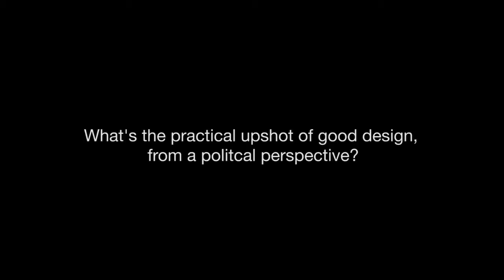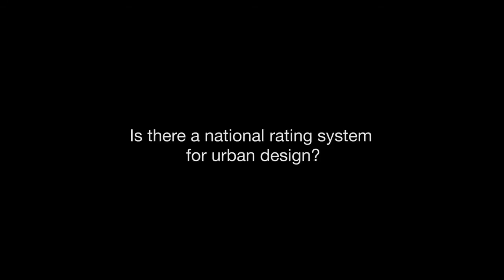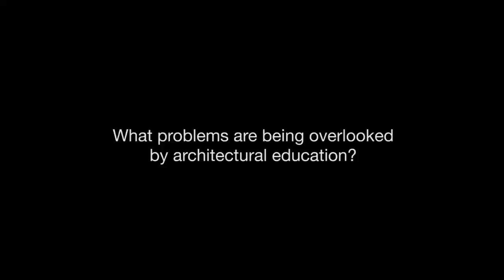Jess Zimbabwe Archiculture Extras Interview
Interview with architect, planner and former director of Mayors' Institute on City Design covering:

1:08 What is The Mayors' Institute on City Design?
2:48 What's the practical upshot of good design, from a political perspective?
4:27 How have we allowed the design considerations of our cities to be neglected historically?
6:01 Is there a national rating system for urban design?
7:36 What problems are being overlooked by architectural education?